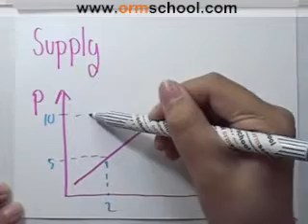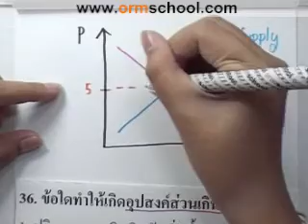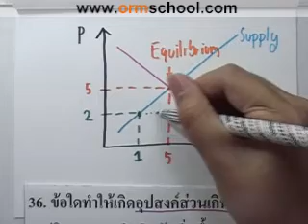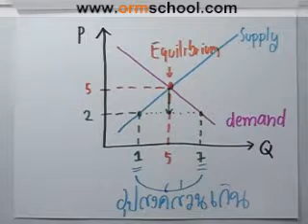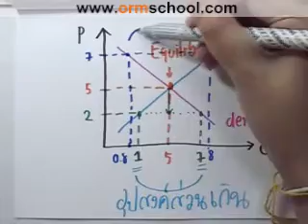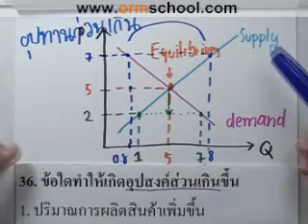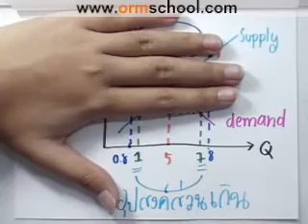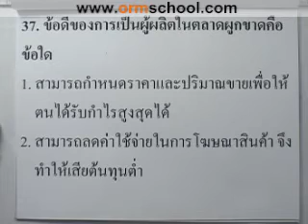Social O-NET'49 part017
"คอร์สตะลุยโจทย์สังคม O-NET'49"
โดย ที่1คะแนนสูงสุดของประเทศวิชาสังคม ปี2549